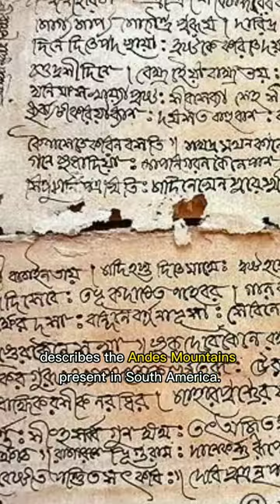Shocking Knowledge Mentioned in The Ramayana